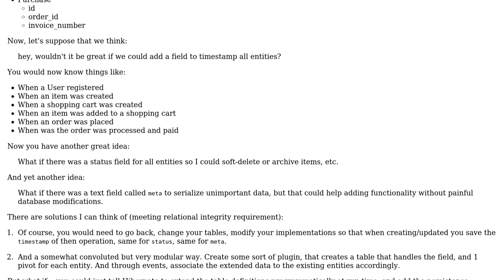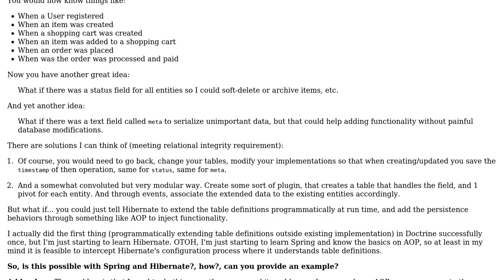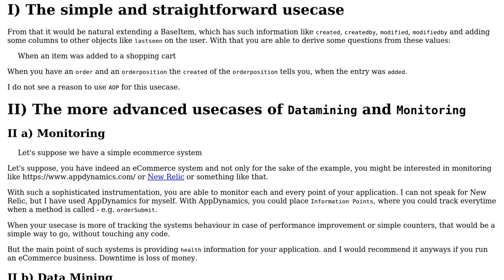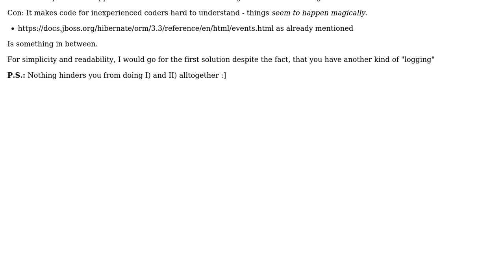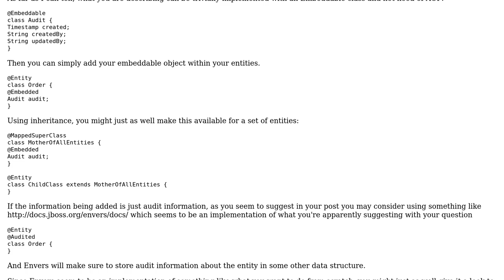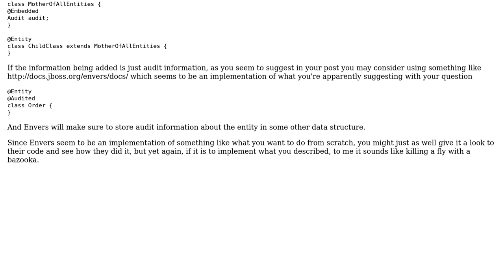Programmatically extending Hibernate table/entity definitions in Spring, how? (4 Solutions!!)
Programmatically extending Hibernate table/entity definitions in Spring, how?

With thanks & praise to God, and with thanks to the many people who have made this project possible! | Content (except music & images) licensed under CC BY-SA | Music | Images & others | With thanks to user Thomas Junk user qbd user Grim user edalorzo user dukeofgaming and the Stack Exchange Network Trademarks are property of their respective owners. You are responsible for your own actions.